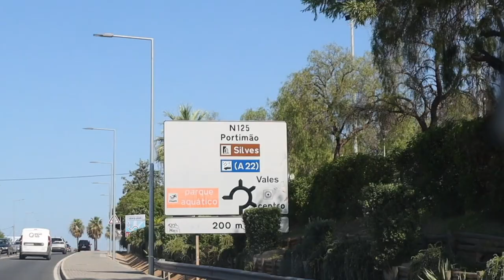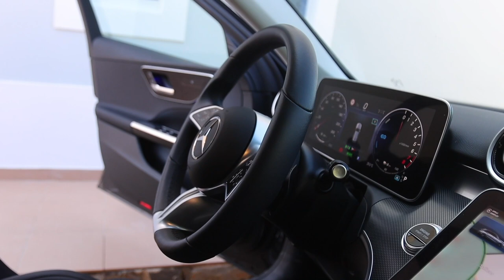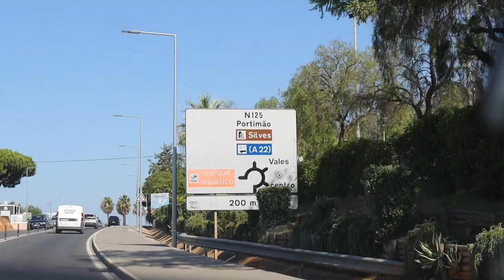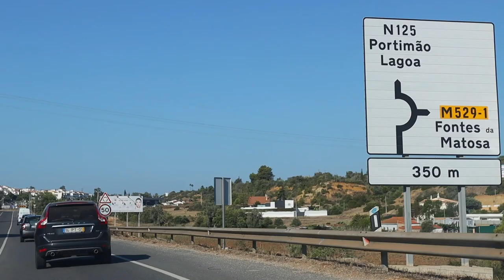Vacation Vibes: A Day in the Life of a Professional Goalkeeper ft. FC Porto's Samuel Portugal !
¿Cómo es pasar un día con un portero profesional?

Y, aún más interesante, ¿Cómo es la rutina de un deportista profesional durante sus vacaciones?

¿También entrenan durante sus días de descanso?

Estas preguntas y más claves que sólo saben los profesionales te las mostramos en u día con Samuel Portugal, portero del FC Porto.

¡Descubre cómo pasa un día completo un portero profesional durante sus vacaciones! Acompáñanos desde el momento en que se levanta hasta su vuelta a casa, mientras se prepara para un regreso exitoso con su equipo.

Durante este día, podrás presenciar su desayuno, el camino hacia el campo de entrenamiento, una intensa sesión de entrenamiento con su entrenador personal y su merecido tiempo en familia.

¡Obtén una visión única de su preparación física y mental, así como de los momentos especiales compartidos con sus seres queridos! Si eres un amante del fútbol y quieres conocer los entresijos de la vida de un portero profesional, este video es para ti.

En la sección "Un día con un portero profesional" descubrirás rutinas súper interesantes de los porteros que usan los guantes de porteros de N1 y podrás aprender de los mejores en sus hábitos para llegar a ser el número 1

¡Comenta y comparte tu opinión sobre la vida de un deportista profesional!

What is it like to spend a day with a professional goalkeeper?

And even more interesting, what is the routine of a professional athlete during their vacation?

Do they also train during their days off?

These questions and more, the answers that only the professionals know, we show you in a day with Samuel Portugal, goalkeeper for FC Porto.

Discover how a professional goalkeeper spends a full day during their vacation! Join us from the moment they wake up until they return home, as they prepare for a successful comeback with their team.

During this day, you'll witness their breakfast, the journey to the training field, an intense training session with their personal coach, and their well-deserved family time.

Gain a unique insight into their physical and mental preparation, as well as the special moments shared with their loved ones! If you're a football enthusiast and want to learn the intricacies of the life of a professional goalkeeper, this video is for you.

In the "A Day with a Professional Goalkeeper" section, you'll discover super interesting routines of goalkeepers who use N1 goalkeeper gloves and learn from the best in their habits to become number one.

Comment and share your opinion about the life of a professional athlete!